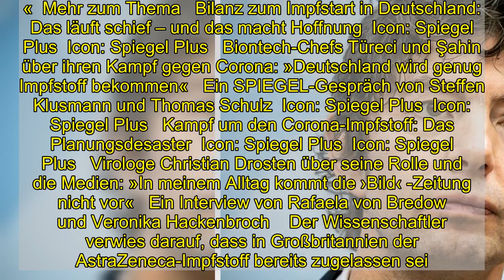Drosten zu Kritik an Impfstrategie: »Es ist praktisch unmöglich, das im Nachhinein zu bewerten« - DE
Anders als etliche Kritiker der Impfstrategie von EU und Bundesregierung hält der Virologe Christian Drosten es nicht für möglich, das Vorgehen rückblickend einzuordnen. »Es ist jetzt praktisch unmöglich, das im Nachhinein zu bewerten«, sagte er der »Berliner Morgenpost«.   Zuvor hatten sich Kritikerinnen und Kritiker aus der Wissenschaft und Politik zu Wort gemeldet. So sprach die Leopoldina-Forscherin Frauke Zipp mit Blick auf die Bestellstrategie von »einem groben Versagen der Verantwortlichen«. Bayerns Ministerpräsident Markus Söder bemängelte, die EU habe zu wenig Impfstoff bestellt und auf die falschen Hersteller gesetzt. Drosten sagte, die Beschaffung sei eine komplexe Angelegenheit: »Man musste den Impfstoff mit Monaten Vorlauf bestellen – und wusste zu dem Zeitpunkt gar nicht, ob der betreffende Impfstoff auch funktionieren würde.«  Mehr zum Thema   Bilanz zum Impfstart in Deutschland: Das läuft schief – und das macht Hoffnung  Icon: Spiegel Plus  Icon: Spiegel Plus   Biontech-Chefs Türeci und Şahin über ihren Kampf gegen Corona: »Deutschland wird genug Impfstoff bekommen«   Ein SPIEGEL-Gespräch von Steffen Klusmann und Thomas Schulz  Icon: Spiegel Plus  Icon: Spiegel Plus   Kampf um den Corona-Impfstoff: Das Planungsdesaster  Icon: Spiegel Plus  Icon: Spiegel Plus   Virologe Christian Drosten über seine Rolle und die Medien: »In meinem Alltag kommt die ›Bild‹ -Zeitung nicht vor«   Ein Interview von Rafaela von Bredow und Veronika Hackenbroch    Der Wissenschaftler verwies darauf, dass in Großbritannien der AstraZeneca-Impfstoff bereits zugelassen sei. »Da sollte man in der EU ganz schnell hinterherkommen, denn dieser Impfstoff kann auch in normalen Arztpraxen geimpft werden. Bei diesem Impfstoff hat man nicht die besondere Kühlpflicht.«   Der Wissenschaftler erwartet in der Coronakrise für 2021 herausfordernde erste sechs Monate. »Ich schaue schon optimistisch auf das neue Jahr, aber ich glaube, dass die erste Jahreshälfte sehr kompliziert werden wird«, sagte Drosten. Es werde sehr viele Diskussionen beispielsweise um Lockerungen oder die Impfung geben.»Die Zahlen gehen derzeit nicht nach unten« »Wir werden in eine Situation kommen, wo wir große Teile der Risikogruppen geimpft haben und es dann Kräfte geben wird, die sagen, dass es jetzt keinen Grund mehr gibt für Einschränkungen«, sagte der Forscher. Das allerdings werde eine Fehleinschätzung sein. Denn: »Wir dürfen grundsätzlich keine sehr hohen Inzidenzen zulassen. Auch nicht bei den Jüngeren.«    Er gehe davon aus, dass erst ab der zweiten Jahreshälfte eine Entspannung eintreten könnte – »aber nur, wenn man es schafft, ganz viele Personen in den ersten sechs Monaten zu impfen«. Mit Blick auf die Diskussion über eine Verlängerung des Shutdowns in Deutschland sagte der Virologe, derzeit lägen keine belastbaren Daten vor. Die Labors hätten weniger getestet, viele Kranke seien nicht zum Arzt gegangen. Der Anteil der positiven Tests zeige jedoch, »dass die Zahlen derzeit nicht nach unt